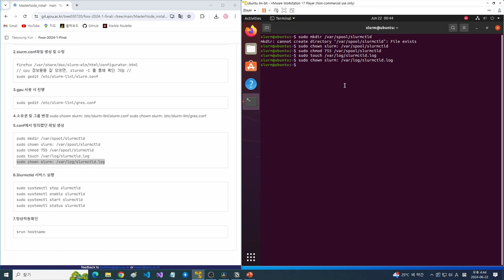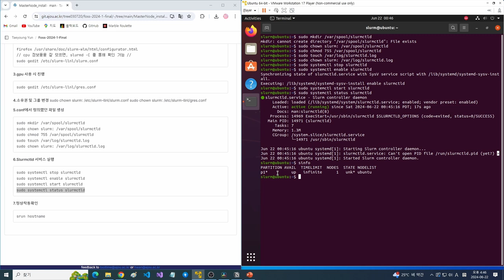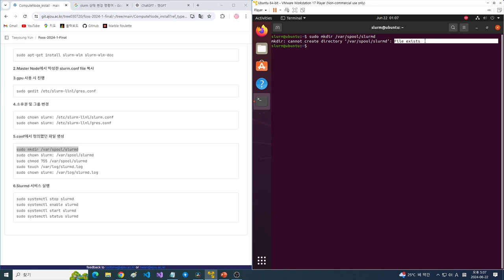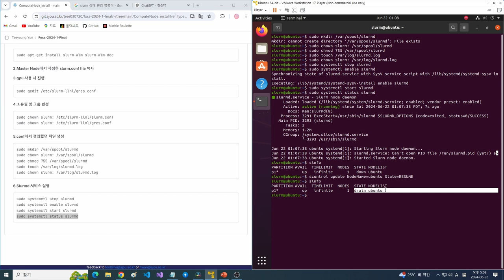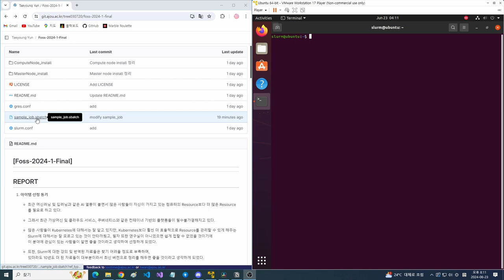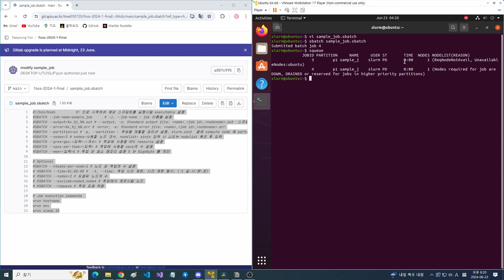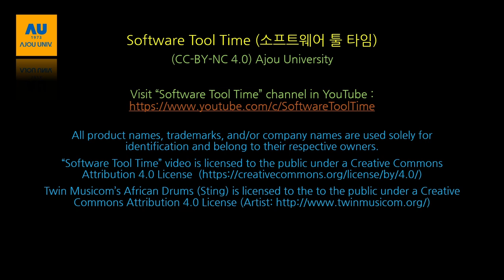[SWTT] Job scheduling and Resource Management using Slurm (2/2)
[SWTT] Job scheduling and Resource Management using Slurm
강사 : 아주대학교 윤태영
내용 : Slurm에 대한 간단한 개념 정리, 설치 및 사용법 정리